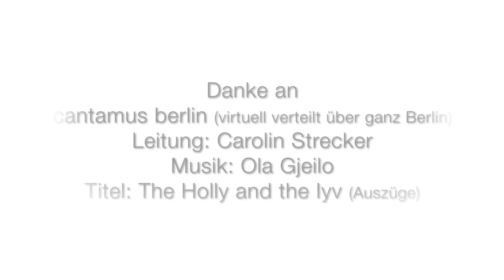Frohe Weihnachten und ein gesegnetes Jahr 2021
In diesem Jahr kommen die Weihnachts- und Neujahrsgrüße der Akademie per Video, aber trotzdem von Herzen: Viele gute Wünsche – nachdenkliche und zuversichtliche – senden das Team der Studienleiterinnen und Studienleiter und Direktorin Friederike Krippner aus den Homeoffices und vom Gendarmenmarkt.